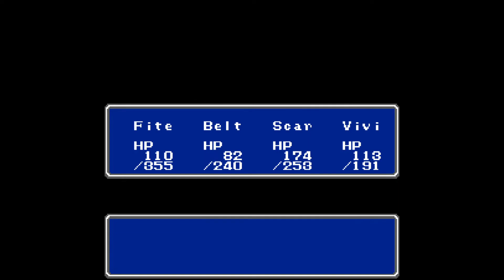Final Fantasy (Pt4): Gurgu Volcano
This episode I struggle at beating the fire crystal boss, Kary, which was a major roadblock for me. Idk what I did wrong, but I continueously rematched the boss until I won which took a long time to beat. And in the match two of my physical attackers deal inconsistent damage. Sometimes they land hits above 50 and sometimes they land hits lower than 30 (Maybe its because I didn't teach my black mage fast but I'm too lazy to backtrack to get it). Finally, I didn't do the Ice Cave because I wanted to grind a little bit before going there and plus this video is already long enough with this bossfight.

(Also we're getting close to job upgrades LETSSSS GOOOOO)